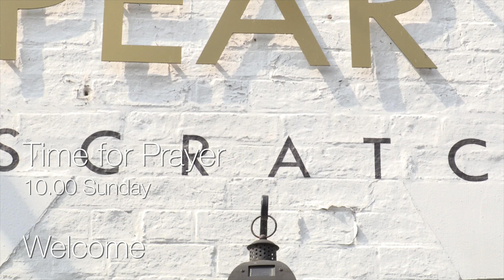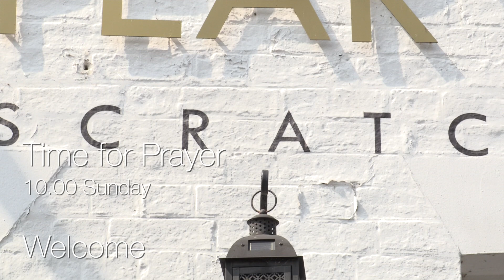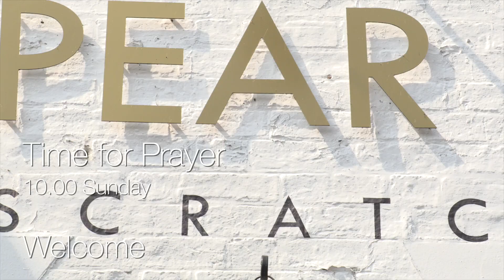Balsham & Hildersham - Welcome 23 08 20: Opening HD 1080p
Used to open the service on 23 August 2020
Filmed in the villages of Balsham & Hildersham, Cambridge
Cameras: C100 - Neil Thomson & Jamie Waite, XC10 & Drone - Bob Coates
Editor: Neil Thomson